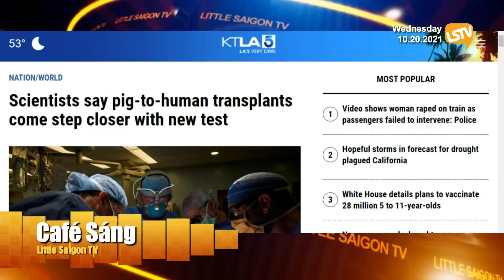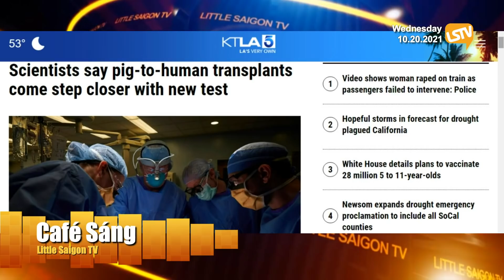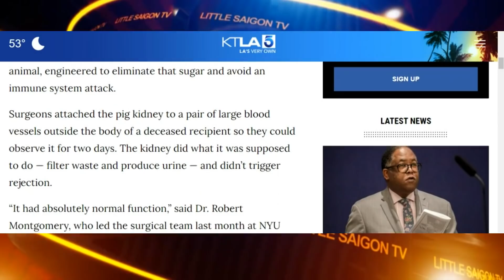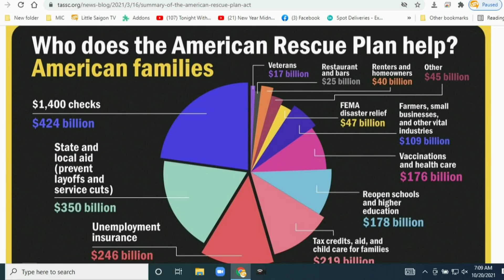Cà Phê Sáng Phần 1 (10-20-21) Dùng nội tạng của heo cấy ghép cho người